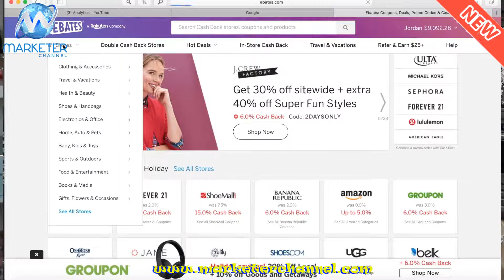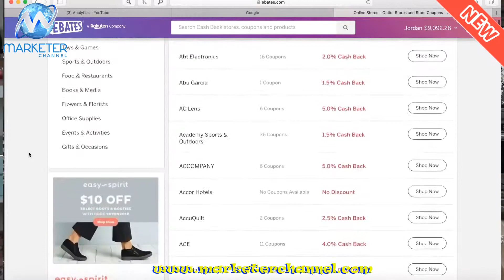Highest paying side hustles - top best side hustles that pay $200/day with no experience (2019)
For more details and get FREE TONS OF BONUSES, the reader could see at marketerchannel.com

What is Marketerchannel?
Marketerchannel is Best Reviews and Internet Marketing site!
The MC Review site is going to provide the best reviews and the most useful Internet Marketing tips & tricks for you.
The purpose of creating this website is to introduce the popular and useful digital products in the market,
share the important and necessary information about these products, and help you find the most suitable ones in order to serve your work and goals.
The product that you choose on the website will be able to help you get rid of your complicated problems as well as the difficulties,
and develop your business smoothly. Alternatively, the site is going to share the effective Internet Marketing tips and tricks with you so that you can build and conduct your strategies strongly and successful.